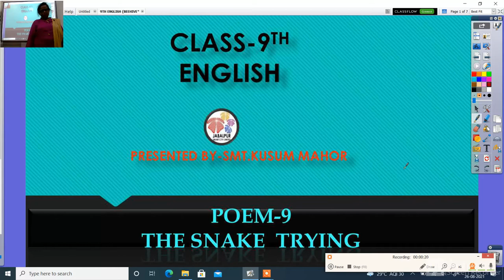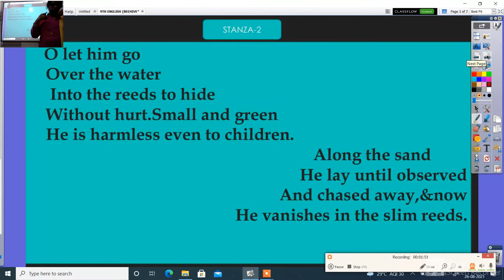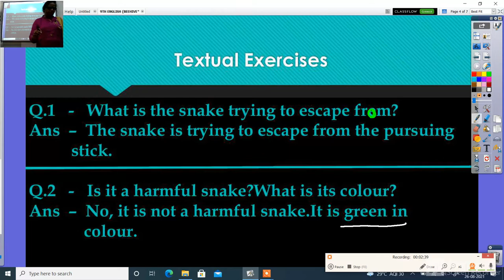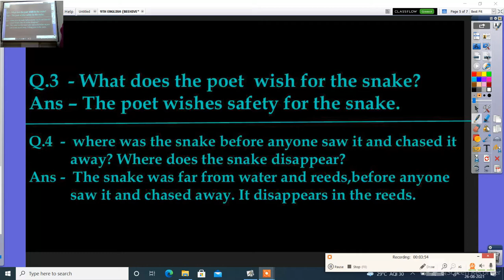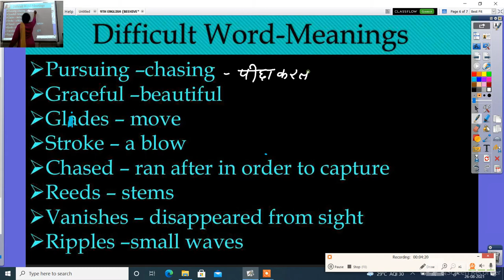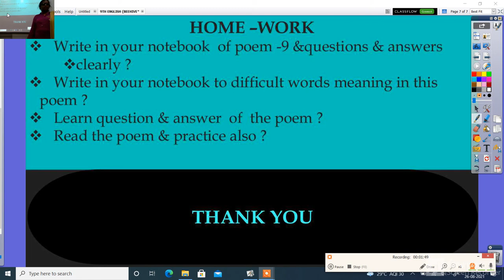9TH ENGLISH BEEHIVEPOEM 9 THE SNAKE TRYING